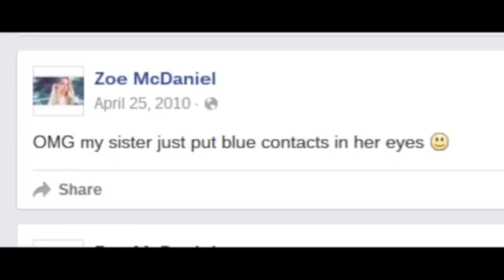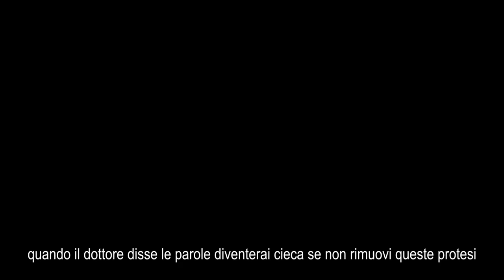LA MODELLA DIVERSAMENTE ONESTA Sarah McDaniel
LA MODELLA DIVERSAMENTE ONESTA Sarah McDaniel e la su eterocromia.
Come cambiare il colore degli occhi permanentemente